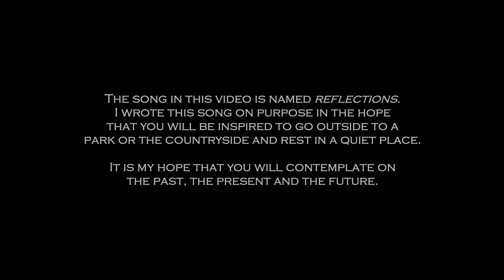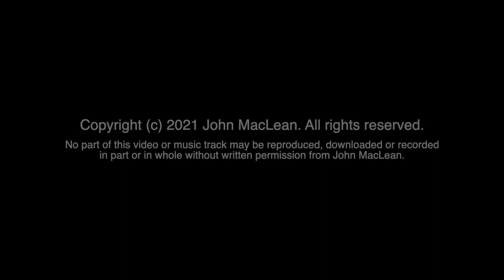Putty Road Part 3 Music Video featuring the song Reflections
Time to tickle your ears on my new Drum and Bass track - Reflections, while watching more of the beautiful countryside along Putty Road Between Windsor and Singleton in New South Wales, Australia. This is the final of a three part series. Hope you enjoy it.